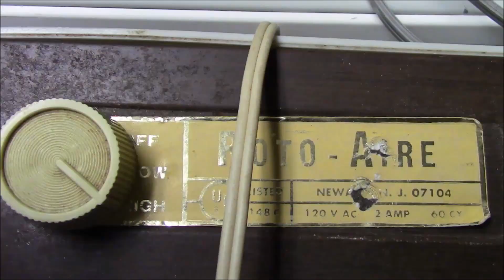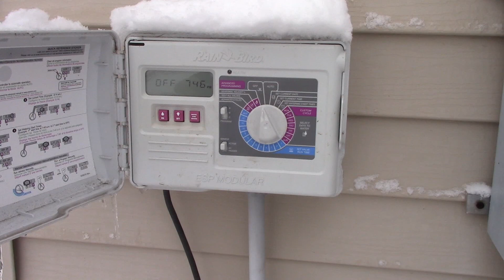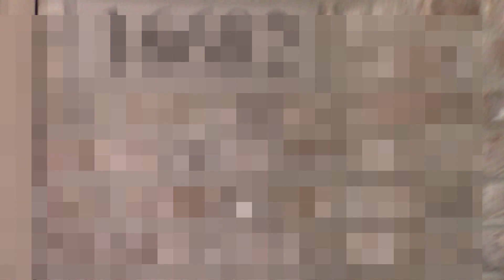Snow On 2 January